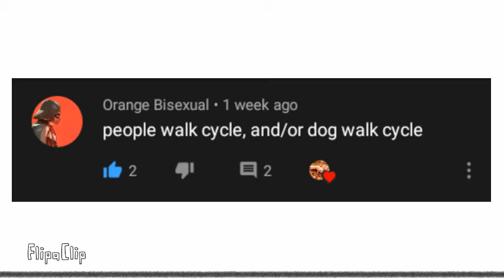Human Walk Cycle [Rough] -Suggested by: Orange Bisexual-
Thank you Orange Bisexual for the suggestion! It's a simple walk cycle, I do have to say I used heavy reference for key frames. I'm happy with how this came out and that you watched. :)

And to the rest if y'all, I'll get to you're suggestion as soon as possible!